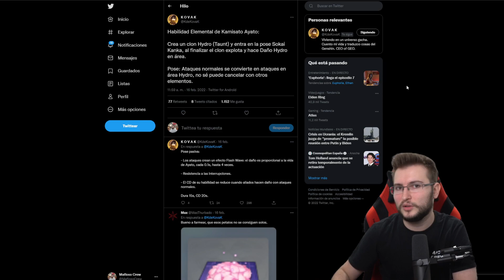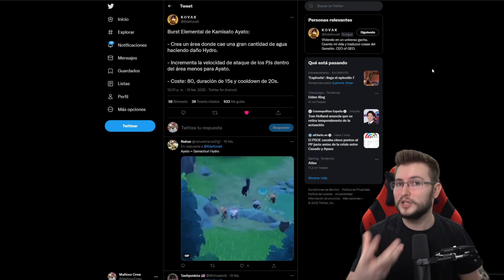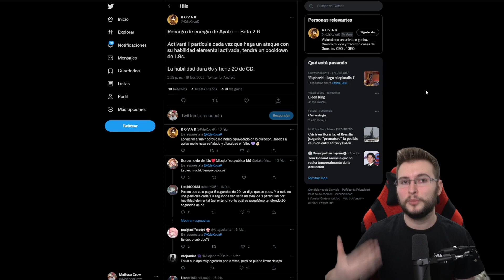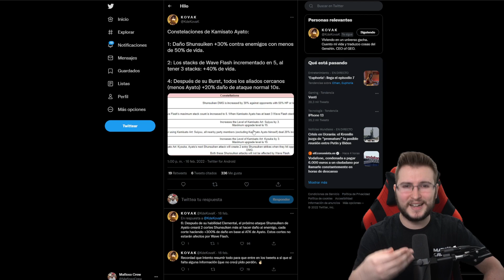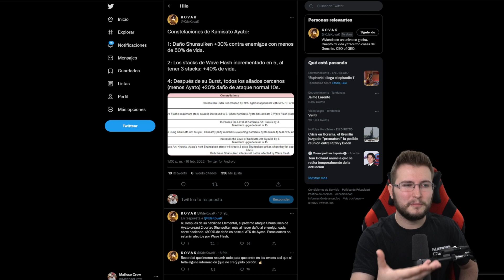MEJORAN A AYATO PARA QUE DE LA TALLA!! AYATO DPS O SUB DPS? | Genshin Impact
Ayato DPS o SUB DPS, leaks de Ayato que pinta bien pero no tan bien como nos gustaría

SÚPER PC!!!
Torre: Nfortec Antares Black
Placa Base: ASUS TUF Gaming X570-Plus (WI-FI)
Gráfica: EVGA GeForce RTX 2070 Super
Procesador: AMD Ryzen 7 3700X
RAM: Trident Z G.Skill F4-3600C16D 32 GB
M.2 SSD: Samsung 970 EVO 1 TB
HHD: WD Blue 4 TB 5400rpm 3.5.
Ventilador: Cooler Master Hyper 212 Black Edition
Fuente: EVGA G5 Supernova 750W 80 Plus Gold Modular
Teclado: Corsair K70 LUX
Ratón: Logitecg G502 Hero
Micrófono: Shure SM7B
Foco Luz: ElGato Key Light
Mesa de mezclas: GOXLR Mini
Stream Deck: Stream Deck ElGato

ESTUDIO